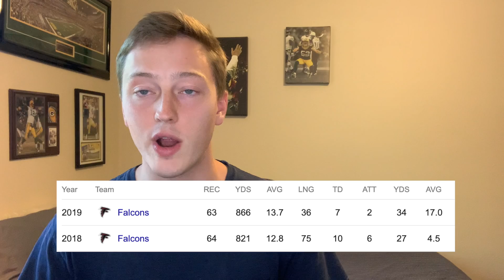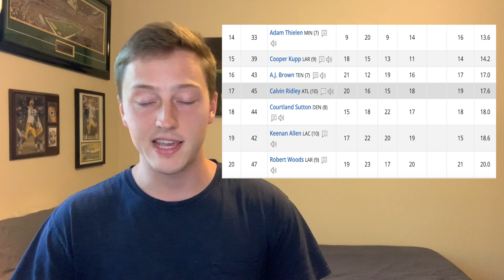Calvin Ridley Will Be a Top 10 Fantasy WR | Fantasy Football 2020